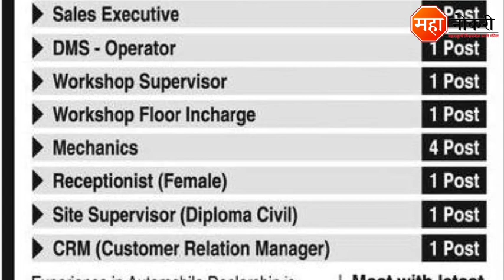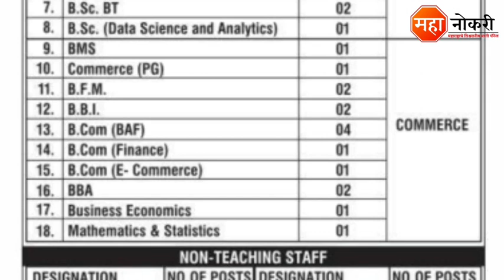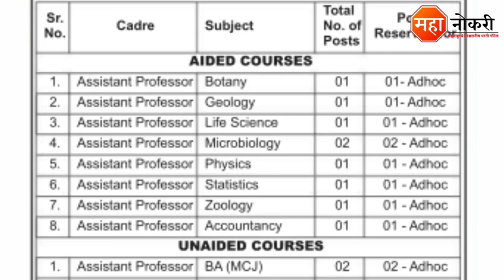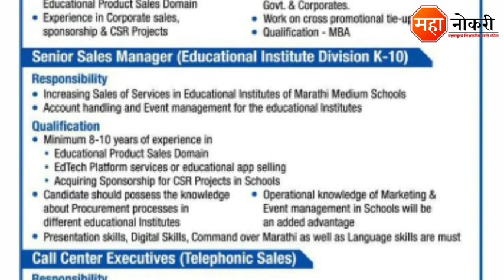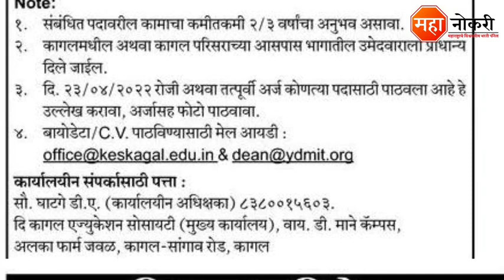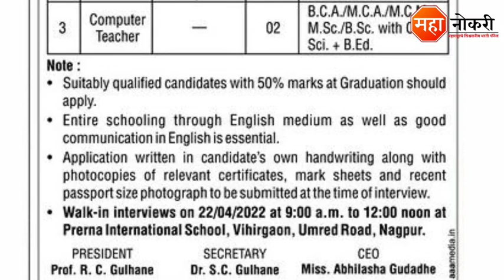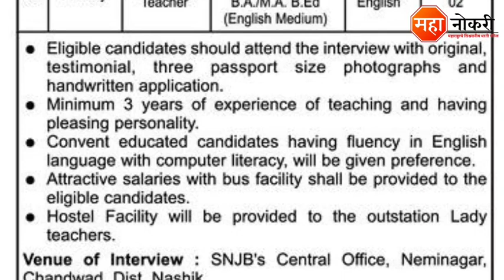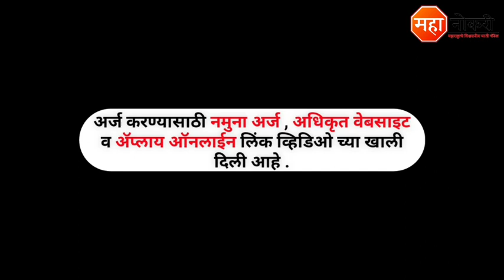महाराष्ट्र मध्ये 45 ठिकाणी नोकरीची संधी | Private Job maharashtra | Job For Fresher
Jobs published in Across Maharashtra . The last date for this recruitment is Watch Video / Read Notification PDF in Description.

General knowledge

1. All in One General Knowledge | स्पर्धा परीक्षांसाठी उपयुक्त
2. Spardha Pariksha General Knowledge 5500 Vastunishtha Prashna Uttaransahit (Marathi) (Marathi)

Logical Reasoning

1. A Modern Approach To Verbal & Non-Verbal Reasoning (2 Colour Edition)
2. Abhinav Spardha Pariksha Samagra Buddhimatta Chachani (Verbal & Non-Verbal Reasoning)

Quantitative Aptitude

1. Quantitative Aptitude All Books List
2. Quantitative Aptitude (Marathi Edition)

Ankganit

Sampurn Ankaganit V Buddhimatta Solution 2nd Edition Marathi 2020